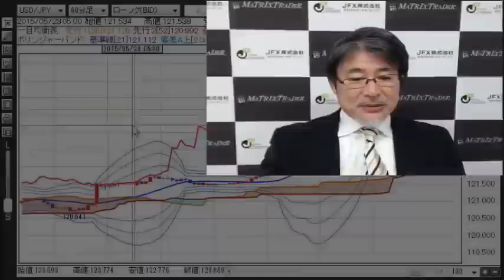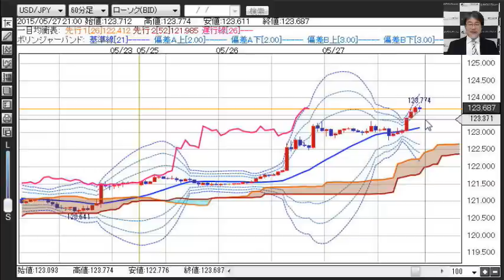インターバンク流デイトレードテクニック①基本は順張りでエントリーしましょう。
関東財務局長（金商）第238号 / (社)金融先物取引業協会 会員番号1503 金融商品取引業者 JFX株式会社

■この動画は情報提供を目的とし、投資の断定的判断を促すものではありません。お取引における最終的な判断は、お客様自身で行うようにしてください。この情報により生じる一切の損害について、当社は責任を負いません。本動画の意見等が今後修正・変更されても、当社はこれを通知する義務を負いません。

■注意喚起
当社の取扱う店頭外国為替証拠金取引「MATRIX TRADER」は、元本や利益を保証した金融商品ではなく、為替レートの変動等による損失発生の可能性があります。さらに、レバレッジ効果（想定元本と比較して少額の資金で大きな取引ができる仕組み）や為替レートの変動等によって注文（ロスカット注文を含む）が約定しない場合等、元本を上回る損失発生の可能性があります。特に、マイナー通貨（流動性の低い通貨）の取引をされる場合、元本以上の損失発生の可能性が高くなります。加えて、スワップポイント（通貨間の金利差調整額）においては通貨ペアやポジションの状態（売りまたは買い）によっては、受け取れる場合もあれば、支払わなければならない場合もあります。取引におけるお客様のコストは、スプレッドとなります。スプレッドは、売りレートと買いレートの差のことで、通常は売りレートより買いレートの方が高くなります。また、流動性が低ければ、スプレッドが大きく広がる場合があります。個人のお客様の必要証拠金額は、想定元本（為替レート×取引数量）× 4%の額となり、レバレッジは、想定元本÷必要証拠金で算出されますので最大25倍となります。法人のお客様の必要証拠金は、1Ｌｏｔあたり500円となり、レバレッジは、想定元本÷必要証拠金で算出されますので、それぞれの値が変動することにより、レバレッジも変動します。店頭バイナリーオプション取引「MTBO」は、判定時刻の為替レートが、当社の設定した最大7本の権利行使価格から、お客様が選択された権利行使価格よりも、上昇するか下降するかを予想するヨーロピアンタイプのラダーバイナリーオプション取引です。最大損失額は、オプションの取得対価の全額となります。取引単位は1ロット（1ロット当たりの価格は0～1,000円）、１回の取引あたりの最大取引単位は50ロットとなります。手数料は無料です。オプションの購入後において、取引をキャンセルすることはできません。購入したオプションを取引可能期間前に清算（売却）をすることはできます。但し、購入価格と清算価格にはスプレッドがあり、清算時に損失を被る可能性があります。「MTBO」は投資額に比べて大きな利益を得る可能性がある反面、投資元本の保証はなく、お客様にとって為替レートが不利な方向に変動することにより投資元本の全てを失う可能性のあるリスクが高い金融商品です。当社は、インターネットを通じて店頭外国為替証拠金取引および店頭バイナリーオプション取引サービスをご提供しておりますので、お客様のパソコン・インターネット環境や当社のシステムに不具合が生じた場合等、取引ができなくなる可能性があります。また、お客様の取引の相手方は当社（相対取引）となっており、取引所取引とは異なります。お客様におかれましては、契約締結前交付書面をよくお読みいただき、内容をご理解の上、ご自身の判断により取引を行っていただきますようお願いいたします。